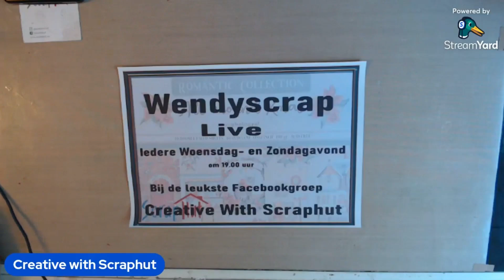All about christmas part 2 (timelaps) Thanks to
Vandaag tweede deel. we maken pagina 5 tot en met 8.

Er zijn geen maten verkrijgbaar. Maar doe er je voordeel mee en maak hem zoals JIJ wilt.

Je kan dit filmpje 2 keer vertragend afspelen. Zet dan wel je geluid uit.
Wil je hem echt zien zoals hij daadwerkelijk was?
Word dan lid van de facebookgroep "Creative with Scraphut".  Daar staan ze gewoon op.
Dan kan je meteen iedere Woensdag en Zondag mee kijken en al je vragen kwijt.

Wil je nou ook eens mee kletsen?
Iedere Zondag en Woensdag avond live bij facebookgroep 'Creative with Scraphut'. Wil je hier bij zijn, meld je dan snel aan zodat je niks meer mist.

Laat een like en een comment achter. Is altijd leuk toch:-)